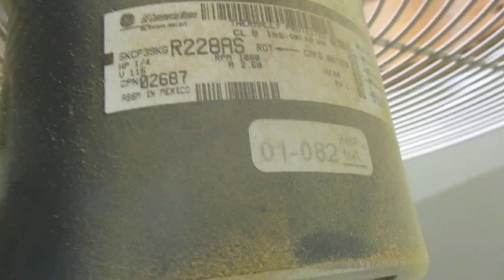Large Custom Exhaust Fan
This unit appears to be some sort of custom design.